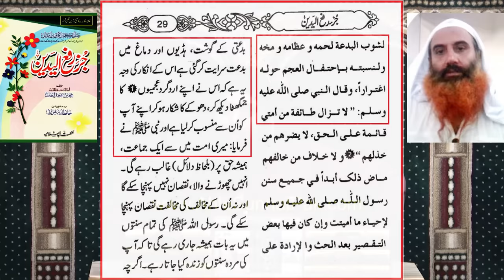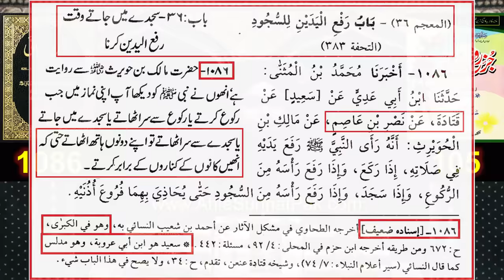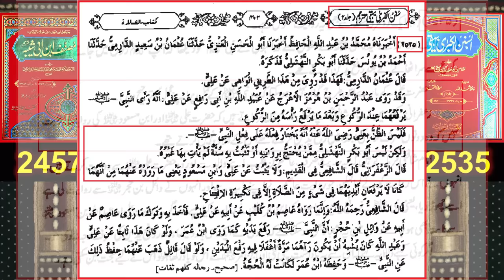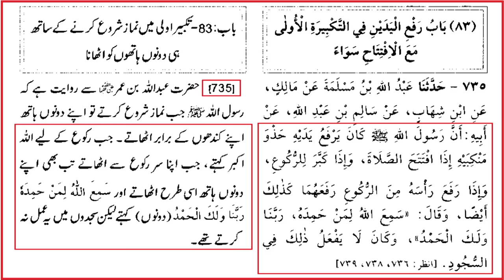"Juzz Rafa-ul-Yadain " of Imam Bukhari رحمہ اللہ Vs Hanafi ULMA ! ! ! By Engineer Muhammad Ali Mirza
Ref. No. 1 : Complete NAMAZ-e-Muhammadi ﷺ , Witer, Janaza & Eid ka Practical (From Sahih BUKHARI & Sahih MUSLIM)